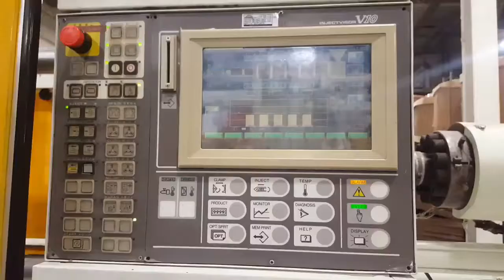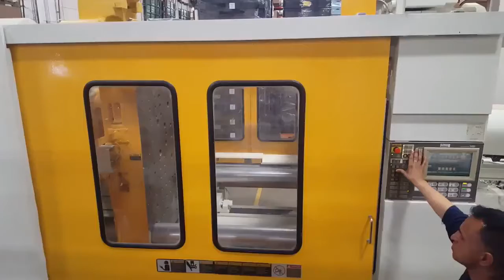Ref#27598- 950 Ton Toshiba Injection Molding Machine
Specifications:
Model: ISGT950WV10-81B
Year: 1998

Ton Capacity: 950 Ton
Shot Size: 213 Oz.
Platen Size: 68.30" x 68.30"
Distance Between Tie Bars: 49.80" x 49.80"
Clamp Stroke: 69"
Maximum Daylight: 88.50"
Voltage: 480
Dimensions: 362"L x 107"W x 91"H
Weight: 105,000 Lbs.

Control:
V10

Equipped With:
213 Oz. Injection Unit
Core Pull

Approx. Dimensions (Clamp):
25'L x 10'W x 10'H
Approx. Weight (Clamp):
73,000 Lbs.

Approx. Dimensions (Injection Unit):
22'L x 9'W x 9'H
Approx. Weight (Injection Unit):
32,000 Lbs.

New Chillers/Optional:
Universal Chilling Systems, Inc.
Air Cooled, Water Cooled and/or Glycol Chillers
Competitive Pricing & Exceptional Service!
Ask for your Own Quote!

MCI:
Sell Us Your Surplus Machinery
Reply to this Email with your Equipment List!

Richard Stone or Richard Todd